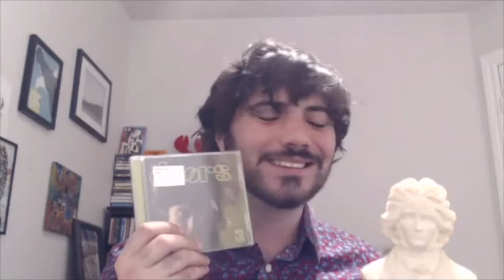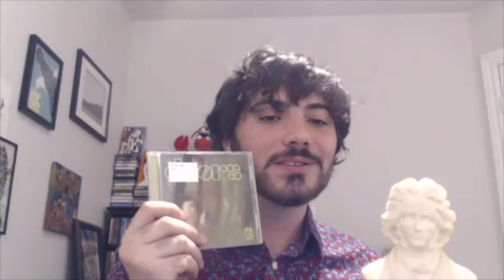My First listen to The Doors (the album)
Zach discusses the meaning and stylistic choices of one of rock's most iconic albums.